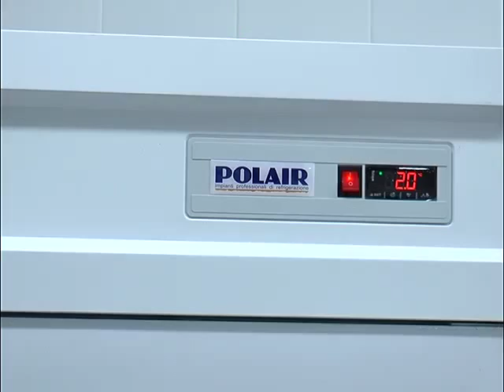Привели к общему знаменателю